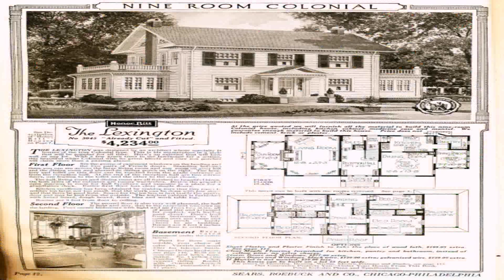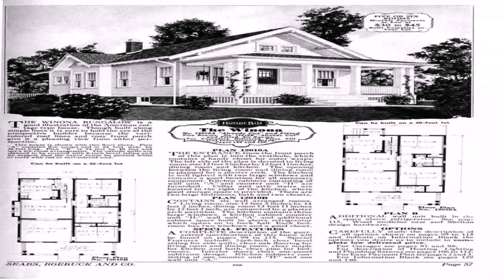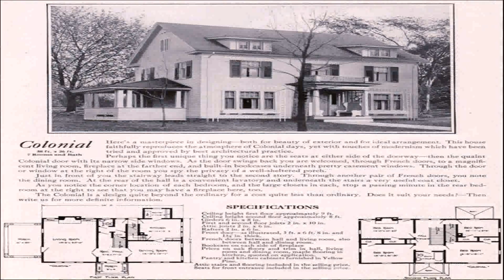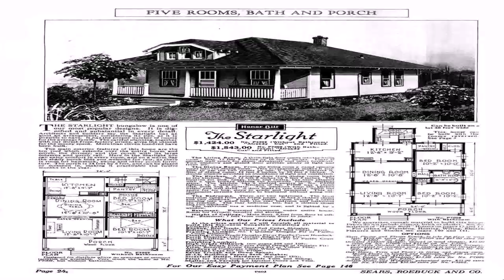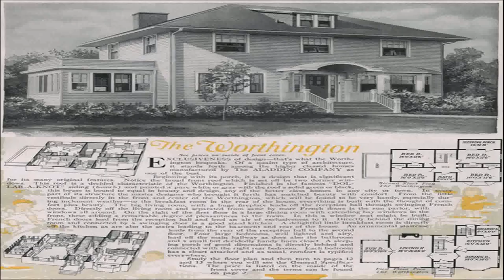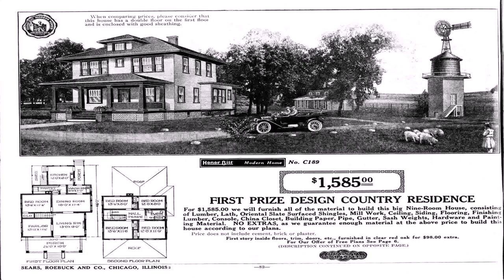1920 House Plans Styles (see description) (see description)